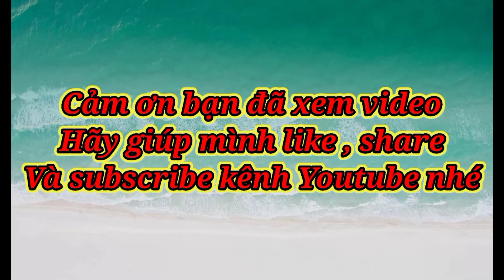Vô Cùng ( Vì Anh Thương Em ) Nhạc Nguyễn Võ Hoài Phúc thơ Huỳnh Tuấn Anh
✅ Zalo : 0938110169